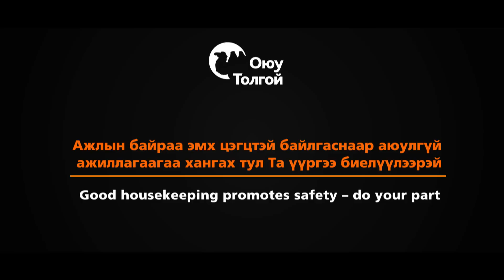Миний аюулгүй ажиллах шалтгаанууд - My reasons to work safely -4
Ажлын байраа эмх цэгцтэй байлгаснаар аюулгүй ажиллагаагаа хангах тул та үүргээ биелүүлээрэй - Good housekeeping promotes safety - do your part.